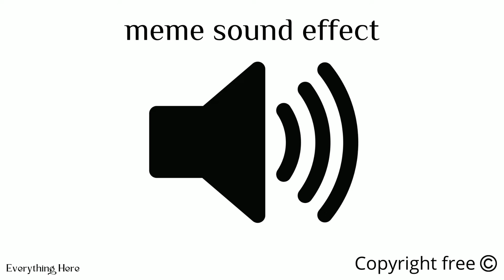sally sells seashells by the seashore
perfect by Paddy Pimblett